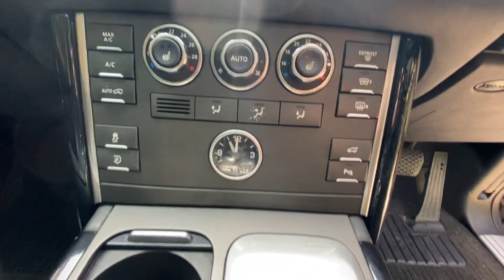61 RANGE ROVER VOGUE OVERFINCH: HG61